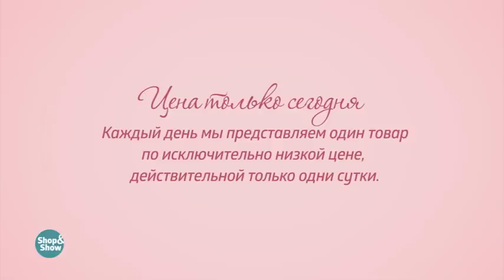Комлект «Ларэйн». Shop & Show (мода)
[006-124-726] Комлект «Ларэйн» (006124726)